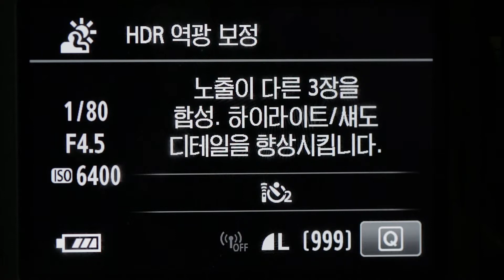캐논 70d - scn모드의 hdr 역광보정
캐논 70d - scn모드의 hdr 역광보정 기능
Stomp To My Beat